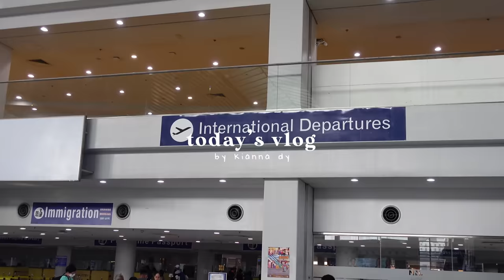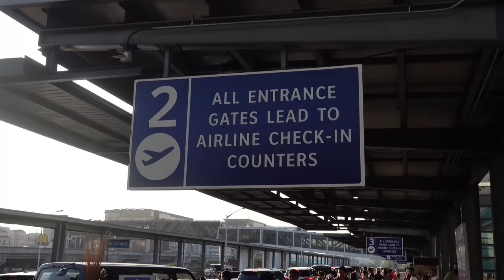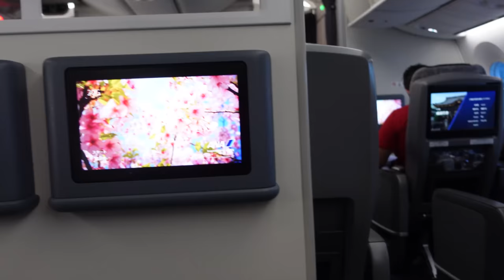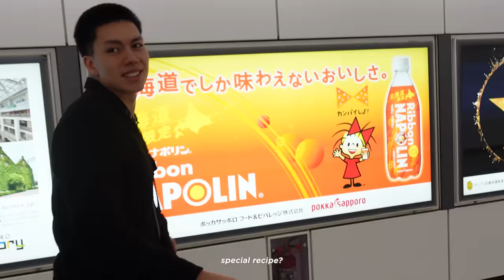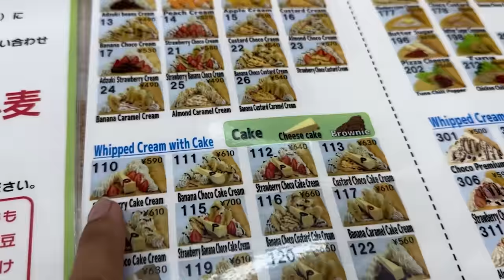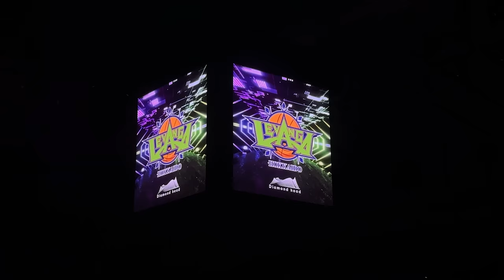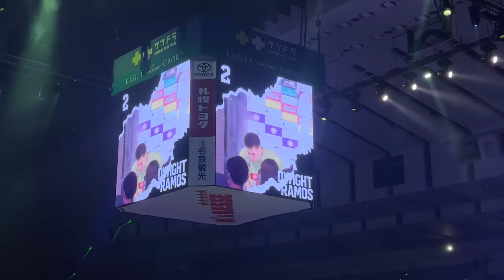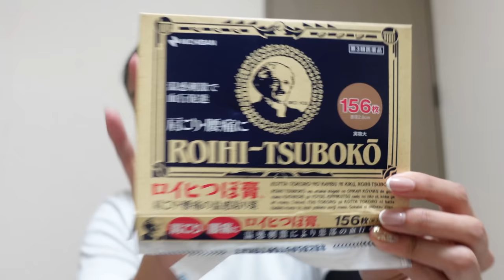Back in Sapporo: First Time Watching Dwight's Game & Foodventures! 🌨🏀